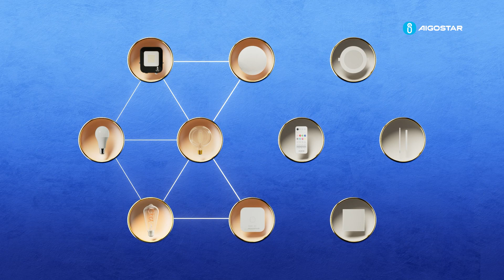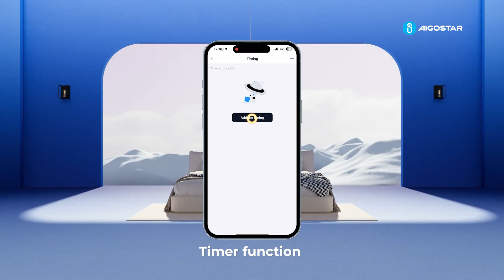【3D】AG EU Bluetooth mesh filament lamp RGB 325244+325268+325275 EN